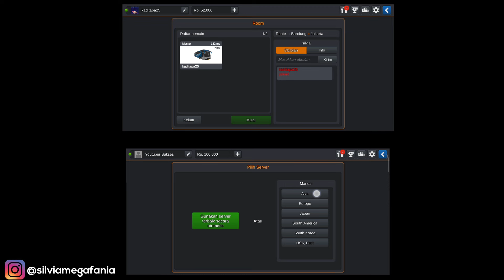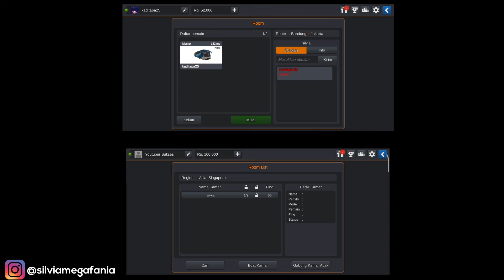Cara Mengatasi Tidak Bisa Main Bareng Di Game Bus Simulator Indonesia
Cara Mengatasi Tidak Bisa Main Bareng Di Game Bus Simulator Indonesia - jika kamu akan mabar dengan teman kamu di game bussid tetapi room teman kamu tidak muncul maka kamu bisa menggunakan cara ini untuk mengatasinya